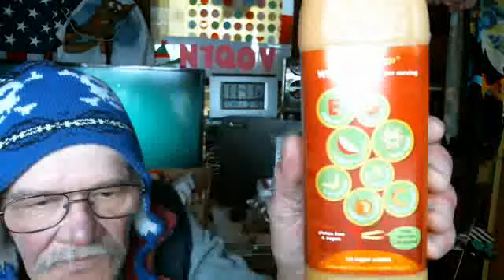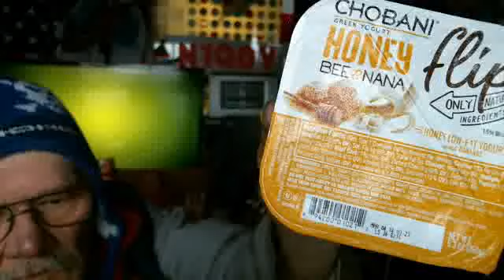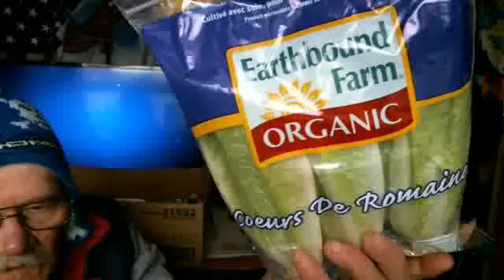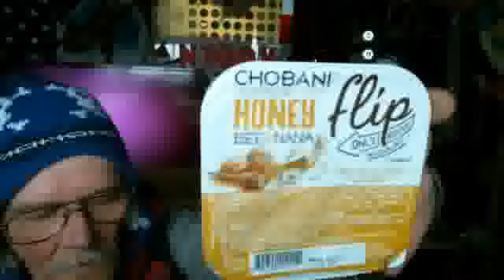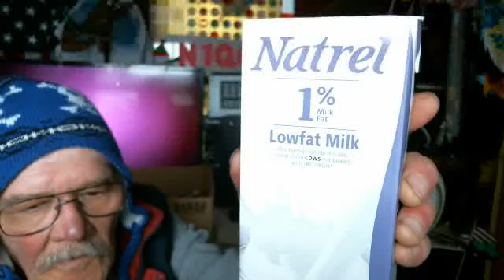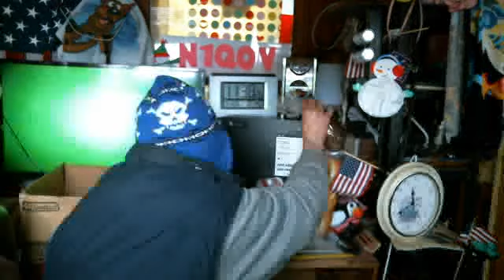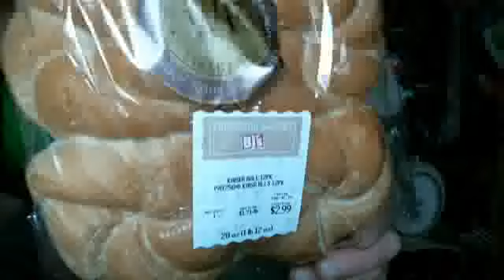Webcam video from March 12, 2014 11:31 AM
foo ed